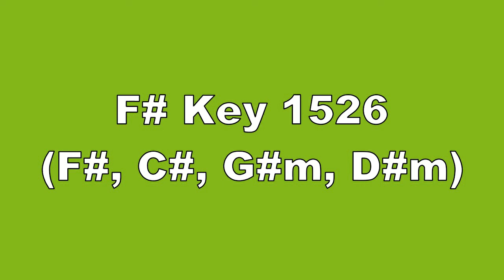F# Key 1526 F#, C#, G#m, D#m